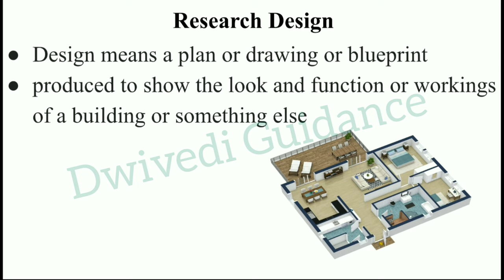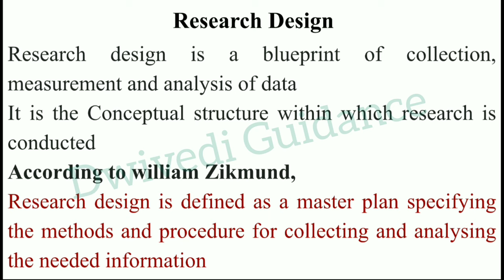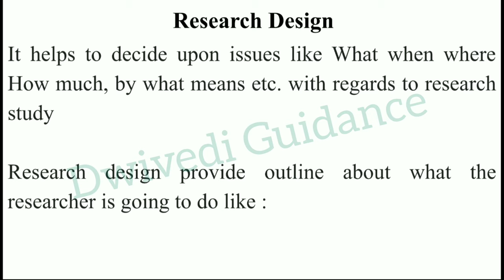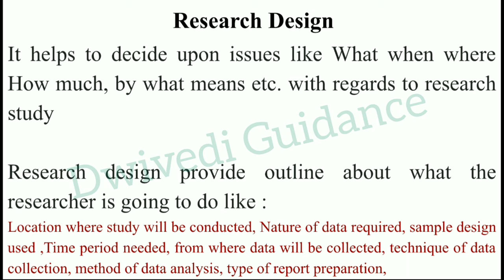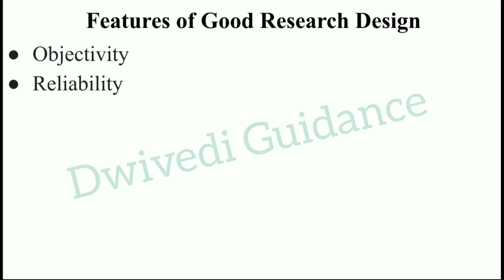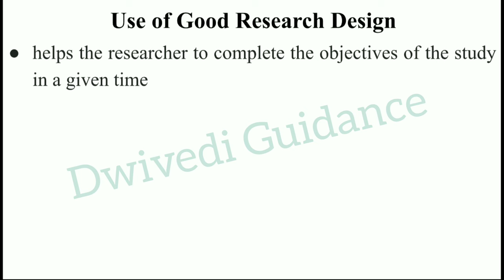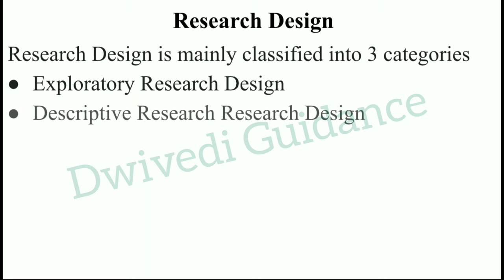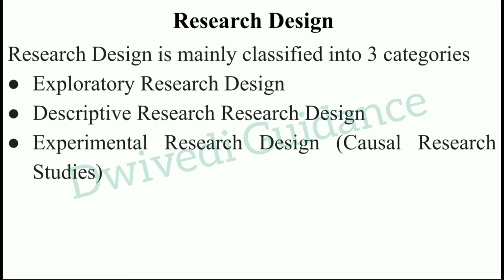Research Design in Research Methodology, research design in hindi, Features of good research design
Research Design in Research Methodology, research design in hindi, Features of good research design, Use of Good Research Design,

In this video we have discussed the following topics of Research Methodology:
Research Design,
Research Design in hindi,
Features of a Good Research Design,
Use of a Good Research Design,

Research Methodology,
Research Methodology in hindi,
research methodology bba 5th sem,